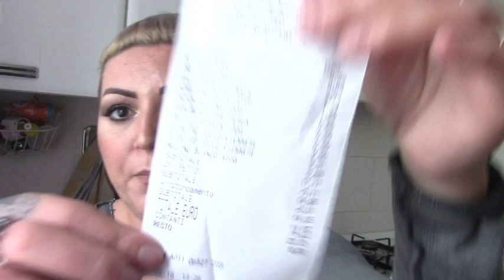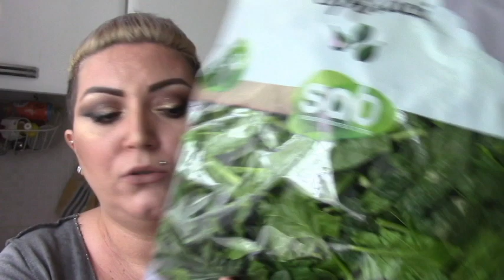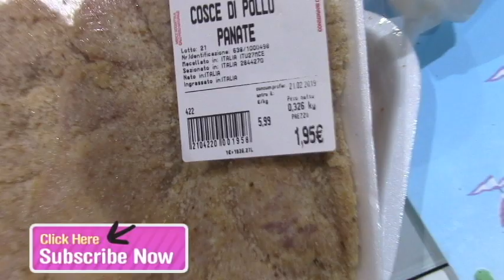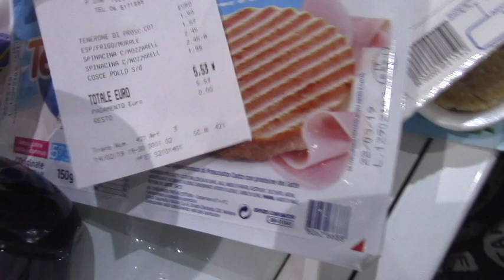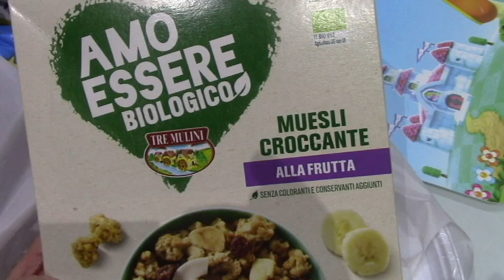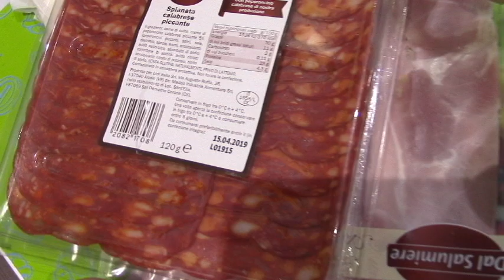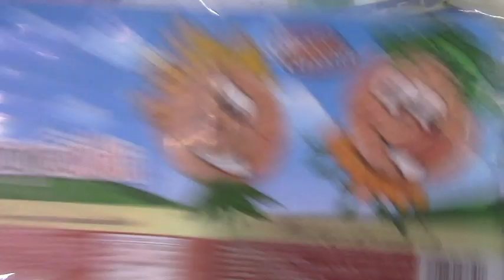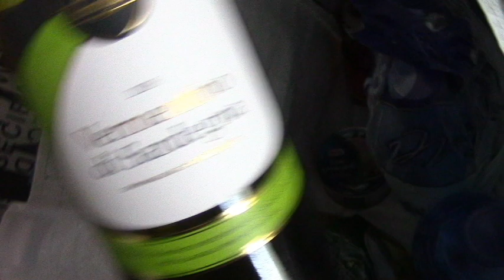SVUOTA LA SPESA LIDL EUROSPIN IPERCARNI E TUTTOMARKET 👨‍👩‍👦🏠🔝🛒🛍💵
Secondo Blog:
WordPress: